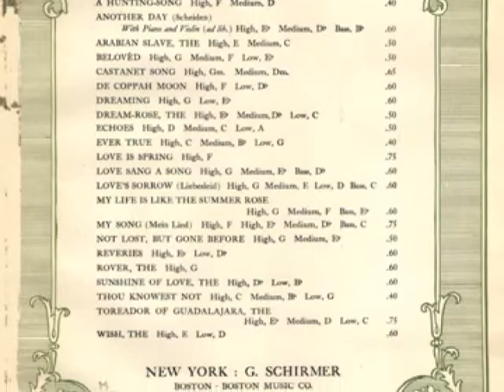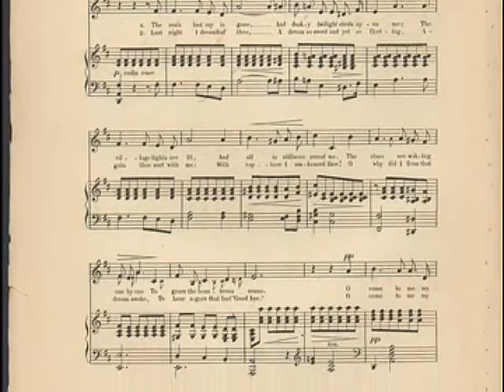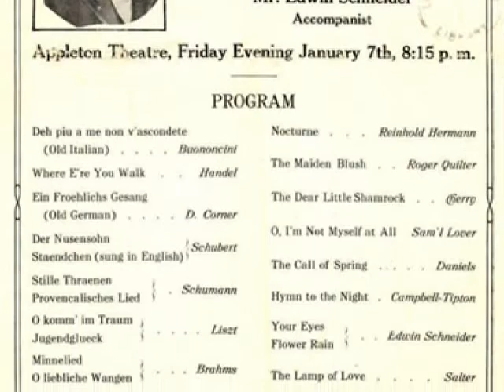George Hamlin - Love's Sorrow (Liebesleid) (1910)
Love's Sorrow (Liebesleid)
Words and Music by Harry Rowe Shelley
Sung by George Hamlin, tenor
Orchestra conducted by Walter B. Rogers
Victor Red Seal 74378

George Hamlin (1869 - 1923) was born in Elgin Illinois, USA.  He was educated in Chicago schools and Andover Phillips Academy with a music education. He had many teachers in Europe and America including Frank Baird and Georg Henschel. He married Harriet R. Eldredge in 1892 and had three children.  Hamlin's debut in concert was with St. Louis Choral Society.  His opera debut was with Mary Garden, sang with Apolollo Club. In original production of Victor Herbert's "Natoma," With Chicago Grand Opera Company (later known as the Chicago Civic Opera) in 1912.  Hamlin performed with principal choral societies and orchestras in America and Europe, especially in Germany, also in conjunction with most leading singers, he created several oratorio parts and 10 opera roles. His repertoire consisted of over 100 oratories and contatas, leading tenor roles in "Carmen," "Jewels of the Madonna," "Tosca," "Madame Butterfly," "The Cricket on the Hearth," "Natoma," and "Madeleine". He was the first to present the songs of Richard Strauss in America and was recognized as an interpreter of Lieder. Member of Lambs Club, New York; Bohemian Club, San Francisco; Cliff Dwellers, Chicago, and the National Institute of Social Science.

Harry Rowe Shelley (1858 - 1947) was an American composer, organist (church and concert), and professor of music. He was born in New Haven, Conn. Shelley studied with Gustav J. Stoeckel at Yale College, Dudley Buck, Max (Wilhelm Carl) Vogrich, and Dvořák in New York, and subsequently completed his musical education in London and Paris.